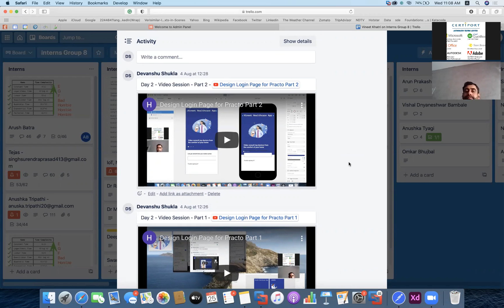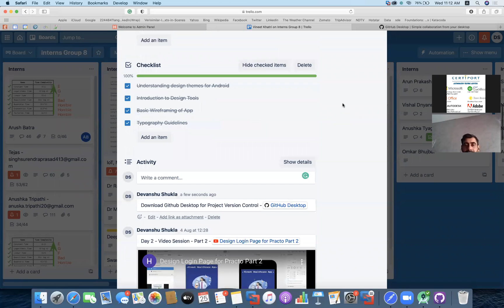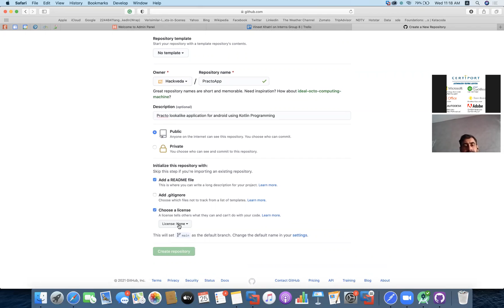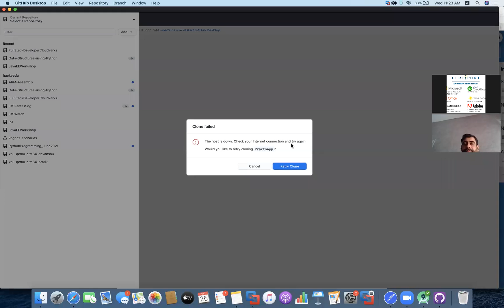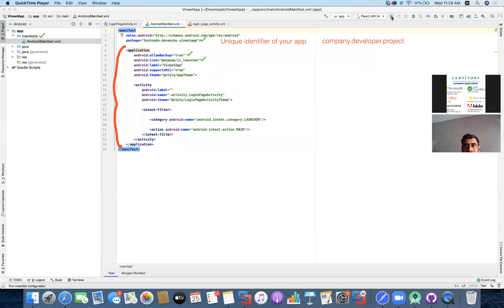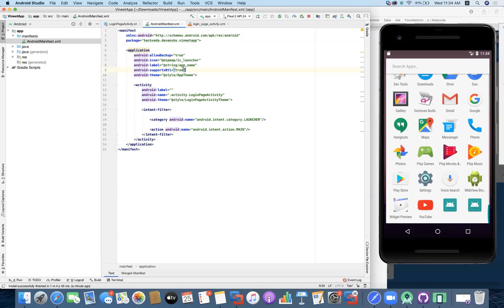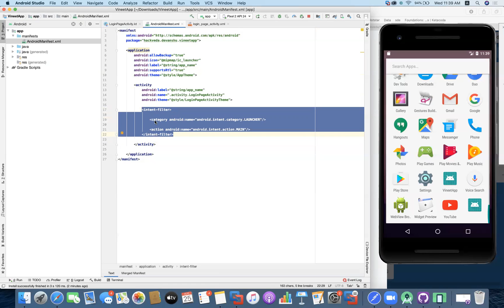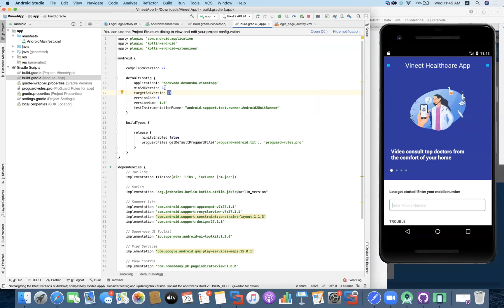Explanation of Android Project Structure in Android Studio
This video includes setting up Github for Version Control, Explanation of Android Project Structure in Android Studio